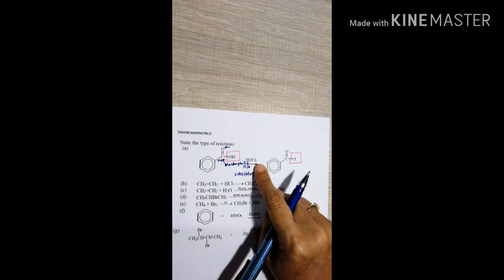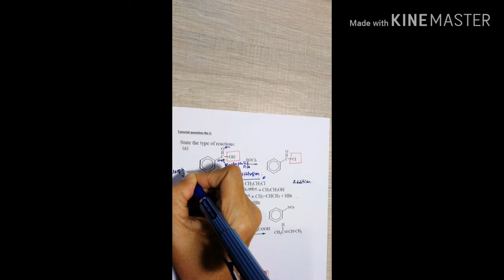Type of organic reaction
Addition reaction, substitution  reaction, elimination and rearrangement